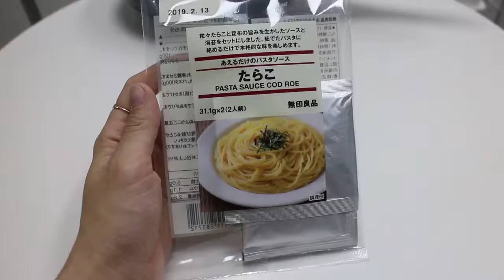무인양품 명란 소스로 만든 명란 오일파스타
짭조름한 명란과 구운 호박 진짜 잘 어울려요!